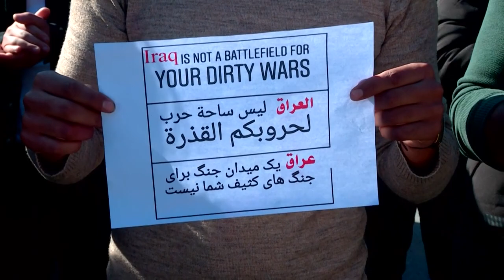Iraq: Students protest against American and Iranian interference | AFP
Iraqi students take to the streets in the Iraqi city of Karbala to protest against the US and Iran's interference in Iraq.